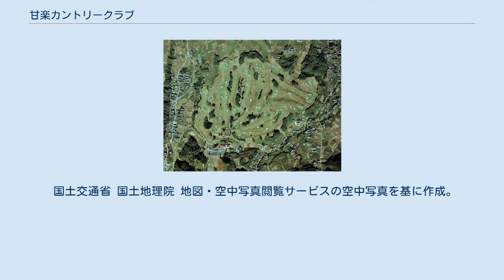甘楽カントリークラブ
アコーディア・ゴルフ
甘楽カントリークラブ（かんらカントリークラブ）は、群馬県甘楽郡甘楽町に広がるゴルフ場である。
 甘楽カントリークラブは、かつて、照明器具の山田照明株式会社が母体である「山田総業株式会社」が建設し運営していたゴルフ場である。
1975年（昭和50年）10月10日、コース設計を安田幸吉に依頼、18ホール規模で開場された。
 その後、2006年（平成18年）12月18日、山田総業株式会社は民事再生手続の開始を申請、同年12月22日、再生手続きの開始決定を受けた。
 2007年（平成19年）3月、アコーディアゴルフで再建する計画案が可決。
同年3月7日、山田総業株式会社は、「株式会社アコーディア・ゴルフ」とスポンサー契約を締結した。
スポンサーの選定は、中央三井信託銀行株式会社をアドバイザーに行い、10社を超える企業が参加し、最終的にアコーディア・ゴルフが選定された。
 同年5月14日、山田総業株式会社は、再生計画案を会員などの債権者に配布、継続会員のプレー権は維持する。
同年6月13日、スポンサー支援型の民事再生計画案が決定し、認可が決定、アコーディア・ゴルフ系列のゴルフ場となり、アコーディア・ゴルフ・アセット合同会社によって運営されている。
 コースは、18ホールのほとんどが赤松林でセパレートされ、あたかも林間コースの趣をかもし出している丘陵コースである。
また、日本のプロゴルフメジャー大会の1つ、日本ゴルフ協会主催競技でもあり、日本選手権大会に相当する、日本オープンゴルフ選手権競技大会の開催実績がある。
 〒370-2217 群馬県甘楽郡甘楽町天引1955番地 オープン直後の1975年（昭和50年）11月8日撮影の甘楽カントリークラブの空中写真。
 1984年（昭和59年） - 第17回 日本女子オープンゴルフ選手権競技大会